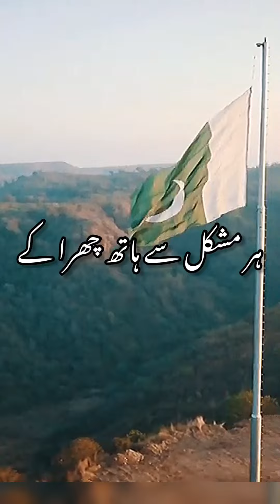Shukria Pakistan | Rahat Fateh Ali Khan | Status | Whatsapp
Status of 14 August
Status of Whatsapp
Whatsapp Status
Status Download
Shukria Pakistan